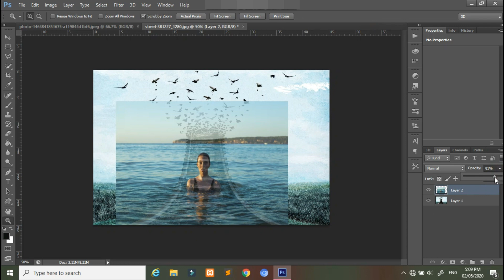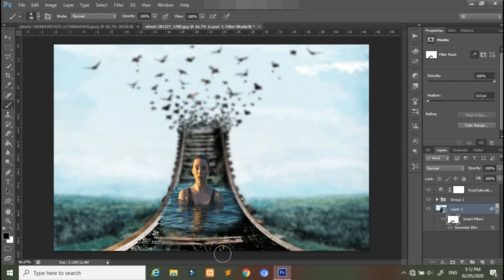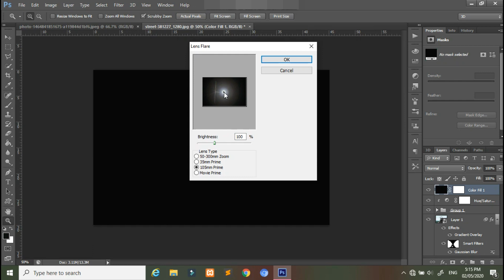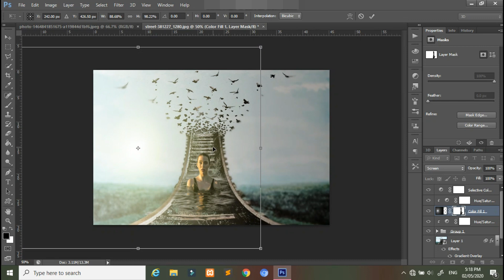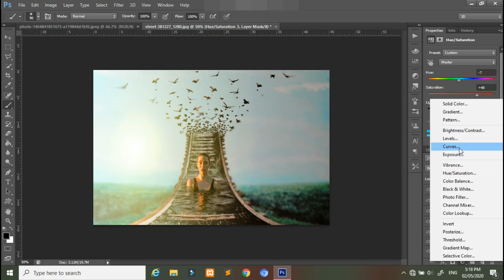Blend Two Images In Photoshop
In this tutorial, you will learn how to create a photo manipulation by combining two different images in a simple yet creative way.